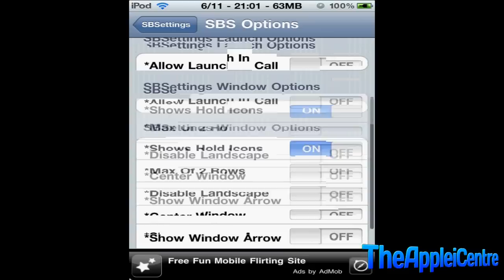Get RAM and Date on your Status Bar iPhone/iPod Touch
This tweak is carried out by using Sbsettings that can be downloaded from Cydia for free from the BigBoss Repo.
Go to Sbsettings Options and enable anything you want.
You will now have whatever you enabled, on your status bar